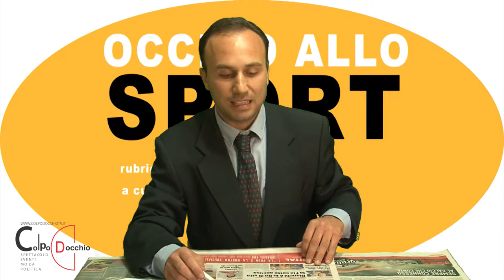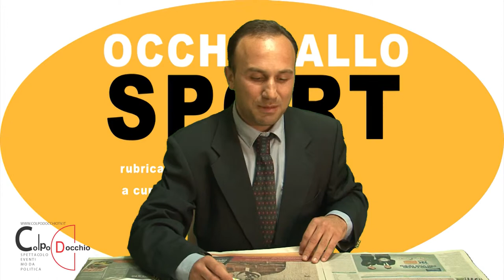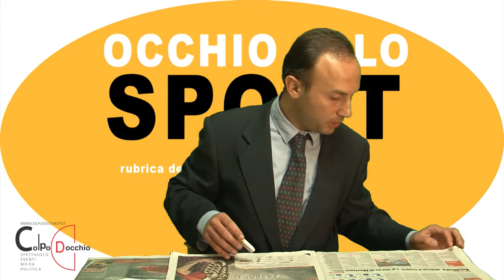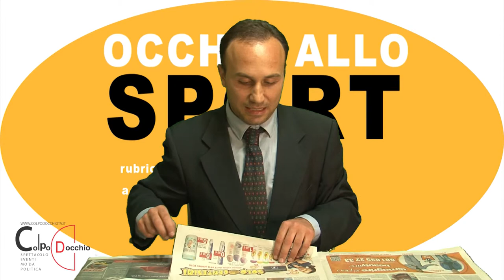III PUNTATA OCCHIO ALLO SPORT